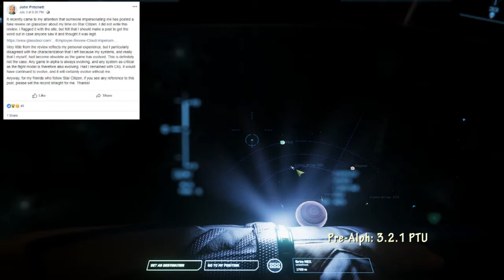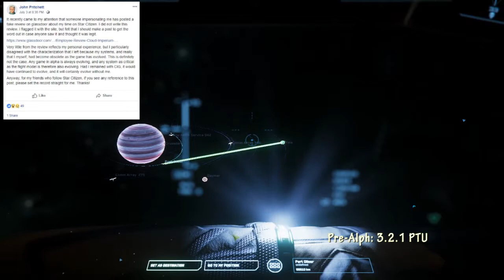Star Citizen FAKE Review | John Pritchett Speaks Out | My Thoughts